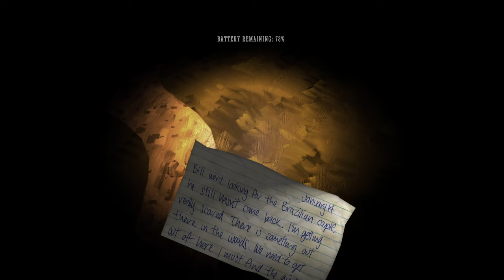Alastor plays The screecher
Welcome to my very first let's play video on this channel! alastor will be your host for tonight and if you want me to do more videos just like this one please like and subscribe so I know you enjoyed the video and want more of it! Also I am working on creating my own outro and intro! and if this does well I might also get some other voices involved! like say the hazbin hotel plays lethal company! or something like that! also this video is a test to see how it will do and if I should make more